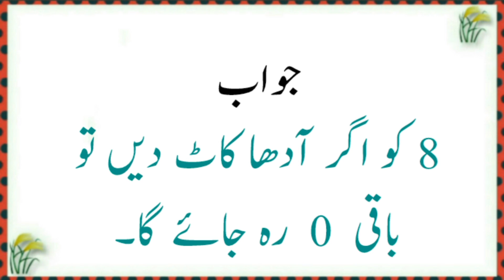paheliyan in hindi with answerheliyan in urdu funnypheliyan in punjabipaheliyan in urdu with answer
paheliyan in hindi with answer I paheliyan in urdu funny I paheliyan in punjabi I paheliyan in urdu I